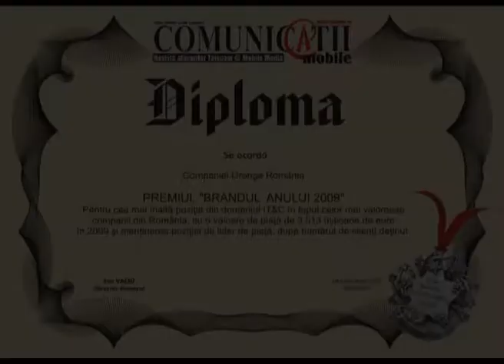Gala C@M 2009 - Premiul "Brandul anului" - Orange Romania